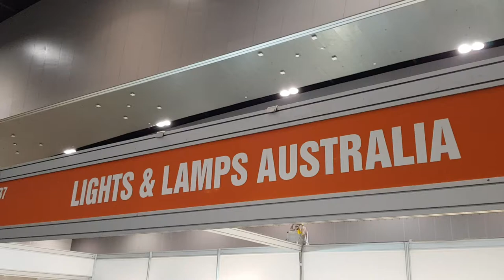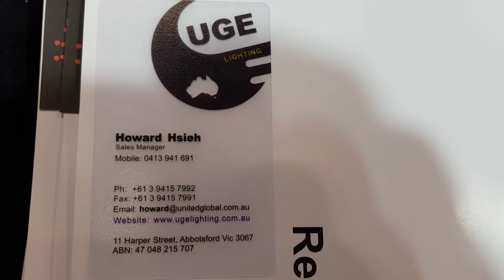17 May 2018 Lights and Lamps Australia